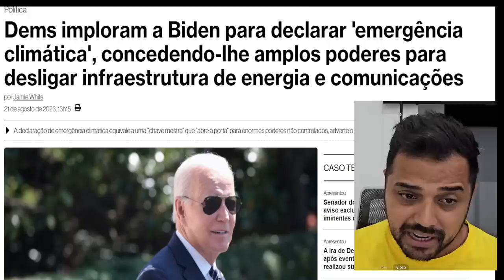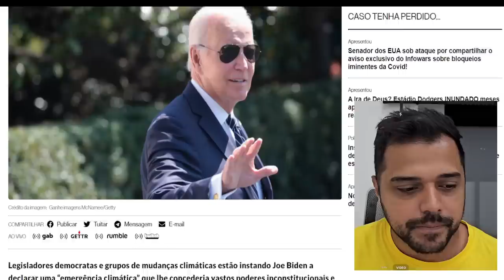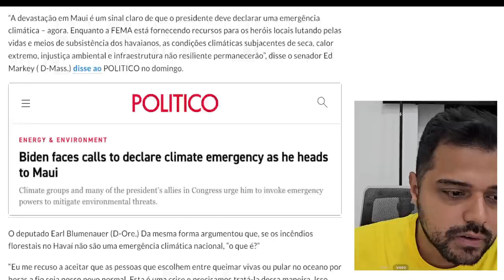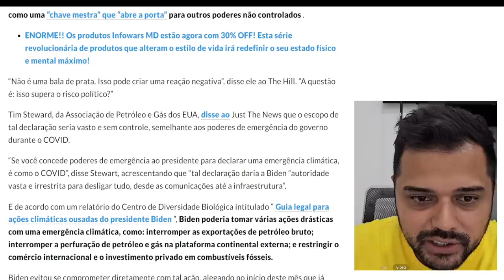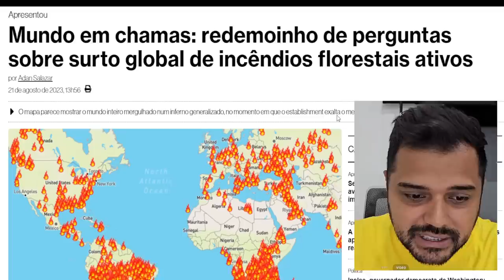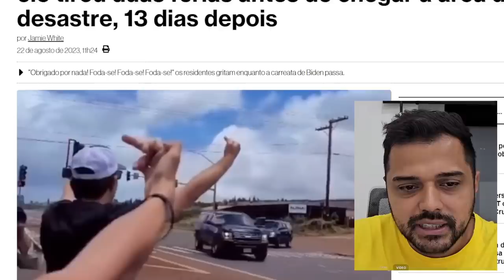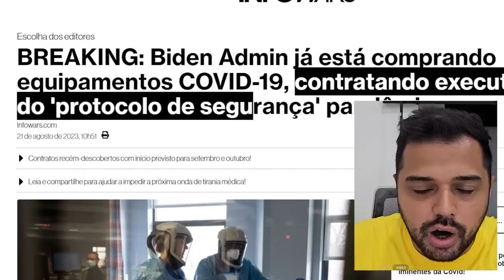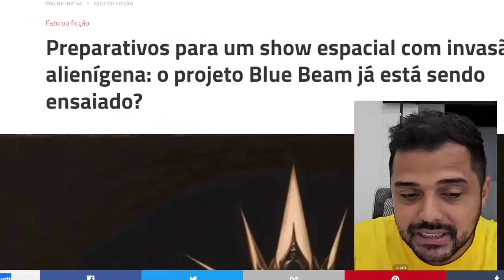"EMERGÊNCIAS" VINDO AÍ || CURTO PRAZO || Renato Barros